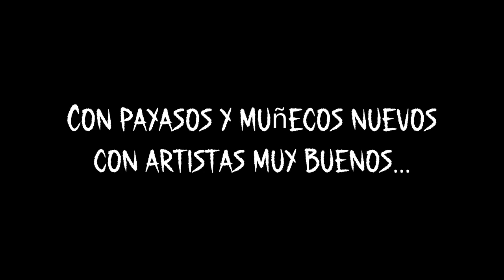PAYASOS VS MUÑECOS 3 (Trailer)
▶ ¿Quieres ayudarme a mejorar el canal? Puedes donar aqui!
(No es obligatorio, solo si te sobra un poco de dinero puedes donarlo, a cambio tendras recompesas como saludos o audios uwu)
▶ ¡Ya puedes escucharme por Spotify!